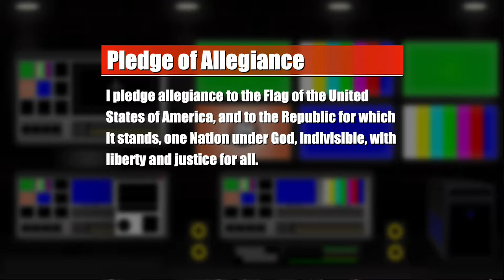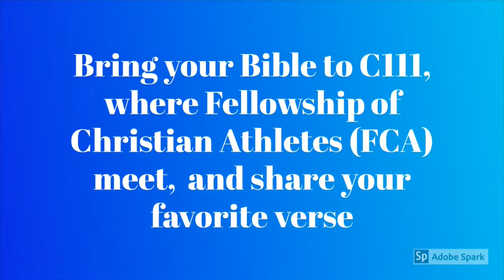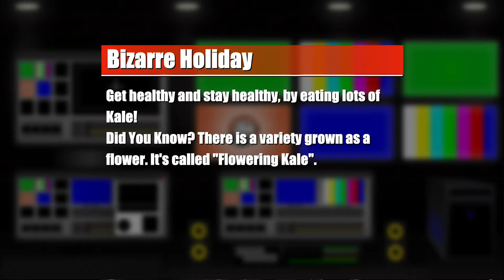Kirby On Air 10/3/18